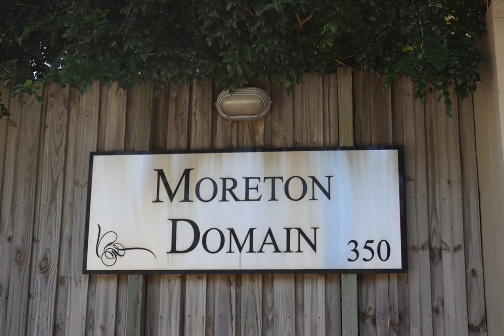114 / 350 Leitchs Road, Brendale, QLD, 4500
🔔 For Sale - $399,000 - MODERN CONTEMPOARY TOWNHOUSE

For all enquiries contact John Ward